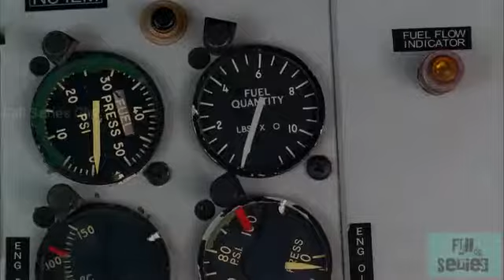Lost Series Benjamin Linus Move the iland l Full Series Clip l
Benjamin Linus Move the iland

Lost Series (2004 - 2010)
Total Season : 6
No. of episode : 121

Genre :          Adventure
                      Mystery
                      Serial drama
                      Science fiction
                      Supernatural fiction

Audio format   Dolby Digital 5.1

Original release   September22,       2004–May 23, 2010

Lost is an American drama television series that originally aired on ABC from September 22, 2004, to May 23, 2010, over six seasons, comprising a total of 121 episodes. The show contains elements of supernatural and science fiction, and follows the survivors of a commercial jet airliner flying between Sydney and Los Angeles, after the plane crashes on a mysterious island somewhere in the South Pacific Ocean. The story is told in a heavily serialized manner. Episodes typically feature a primary storyline set on the island, augmented by flashback or flashforward sequences which provide additional insight into the involved characters.

Season 1 begins with the aftermath of a plane crash, which leaves the surviving passengers of Oceanic Airlines Flight 815 on what seems to be an uninhabited tropical island. Jack Shephard, a spinal surgeon, becomes their leader. Their survival is threatened by a number of mysterious entities, including polar bears, an unseen creature that roams the jungle (the "Smoke Monster"), and the island's malevolent inhabitants known as "The Others". They encounter a French woman named Danielle Rousseau, who was shipwrecked on the island 16 years before the main story and is desperate for news of her daughter, Alex. They also find a mysterious metal hatch buried in the ground. While two survivors, Locke and Boone, try to force the hatch open, four others, Michael, Jin, Walt, and Sawyer attempt to leave on a raft that they have built. Meanwhile, flashbacks center on details of the individual survivors' lives prior to the plane crash.

Originally aired Avg. viewers
(millions) Rank
First aired Last aired

1 -25 September 22, 2004 May 25, 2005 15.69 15[8]

2 -24 September 21, 2005 May 24, 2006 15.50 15[9]

3 -23 October 4, 2006 May 23, 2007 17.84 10[10]

4 -14 January 31, 2008 May 29, 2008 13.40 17[11]

5 -17 January 21, 2009 May 13, 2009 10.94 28[12]

6 -18 February 2, 2010 May 23, 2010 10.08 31[13]

Starring :

Naveen Andrews
Emilie de Ravin
Matthew Fox
Jorge Garcia
Maggie Grace
Josh Holloway
Malcolm David Kelley
Daniel Dae Kim
Yunjin Kim
Evangeline Lilly
Dominic Monaghan
Terry O'Quinn
Harold Perrineau
Ian Somerhalder
Michelle Rodriguez
Adewale Akinnuoye-Agbaje
Cynthia Watros
Henry Ian Cusick
Michael Emerson
Elizabeth Mitchell
Kiele Sanchez
Rodrigo Santoro
Jeremy Davies
Ken Leung
Rebecca Mader
Néstor Carbonell
Jeff Fahey
Zuleikha Robinson
Sam Anderson
L. Scott Caldwell
François Chau
Fionnula Flanagan
John Terry
Sonya Walger